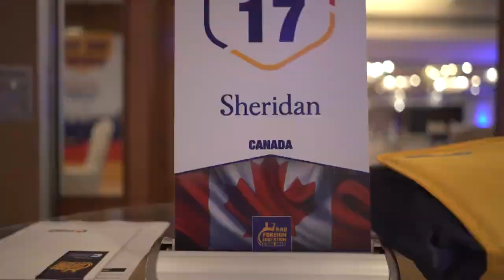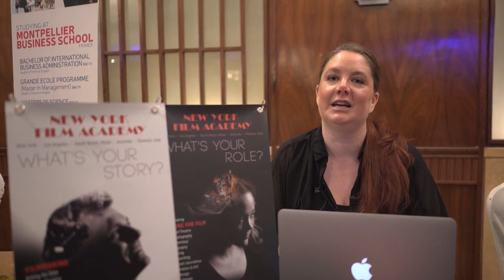The Rao Foreign Education Fair 2019: A Global Odyssey Crafted by Bloopcom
Step into the world of educational possibilities with Eight Petals, your premier marketing agency, as we showcase our stellar stall branding services for The Rao Foreign Education Fair 2019. In this video, witness the transformation of the fair into an immersive hub of global educational opportunities, meticulously crafted by Eight Petals.

🏫 About The Rao Foreign Education Fair 2019:
The Rao Foreign Education Fair 2019, powered by Eight Petals, stands as a beacon for students aspiring to pursue education on an international scale. This event is a testament to the commitment of both The Rao and Eight Petals to open doors to global educational avenues.

🚀 Our Services: Stall Branding Extravaganza!
Eight Petals took center stage in creating an impactful stall branding experience for The Rao Foreign Education Fair 2019. Our strategic approach ensured that the fair became a vibrant and informative platform for students exploring international educational opportunities. From captivating visuals to engaging information, our branding efforts aimed to make every visitor's experience insightful and inspiring.